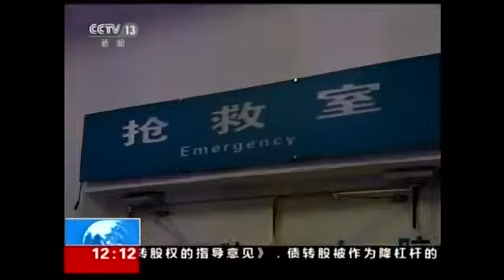Child Saved from Collapsed Building